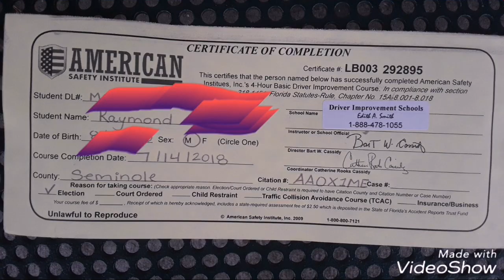Driver Improvement School